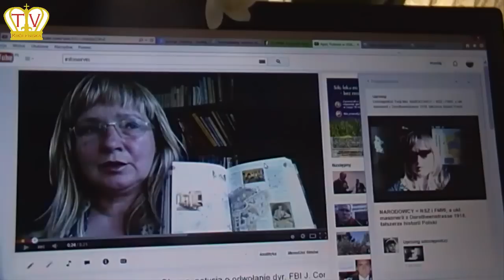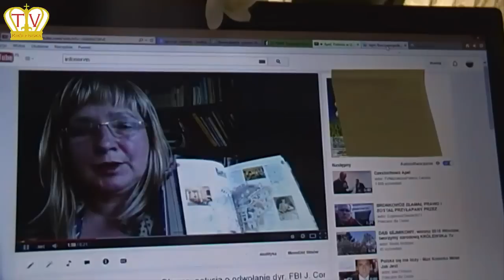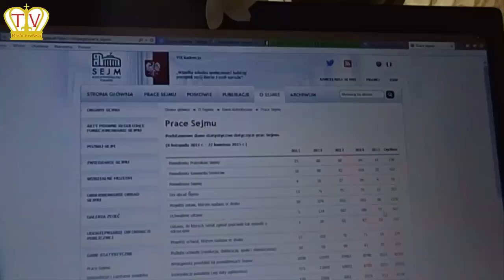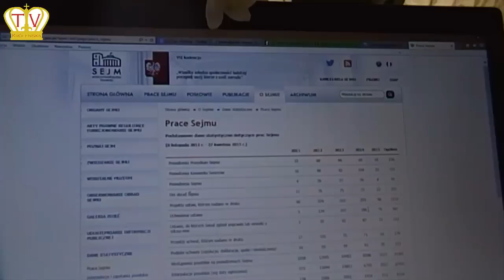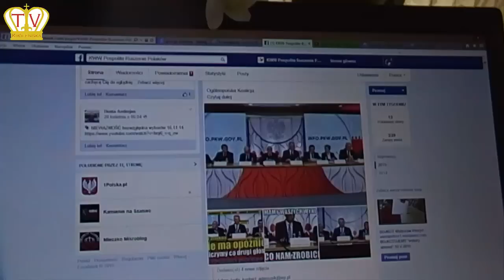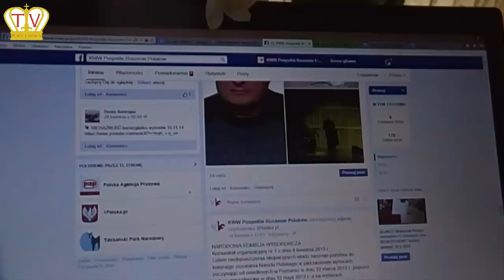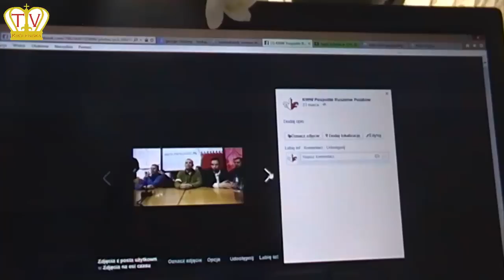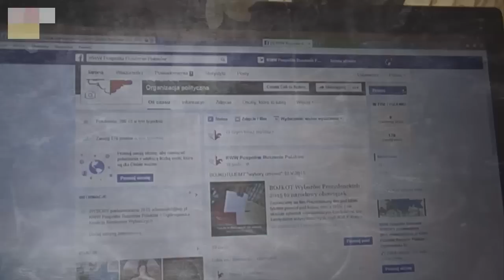INFOservis Polska 30.4.15: dux Polski, nieważność ex lege wyborów 16.11.14 i 10.5.15, bojkot PKW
1. dymisja ministra sprawiedliwości;
2. rekord świata warszawskiego sejmu w 1 kadencji już 567 ustaw;
3. kww Pospolite Ruszenie Polaków
4. PKW a dux exercitus;
5. nieważność bezwzględna ex lege wyborów 16.11.14